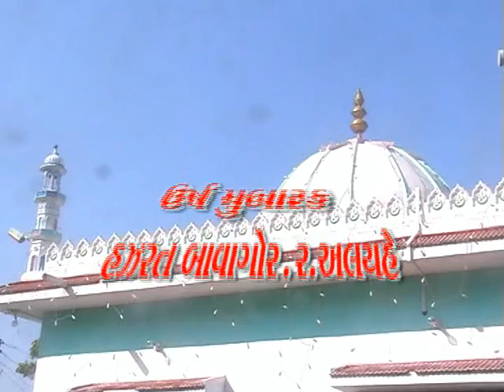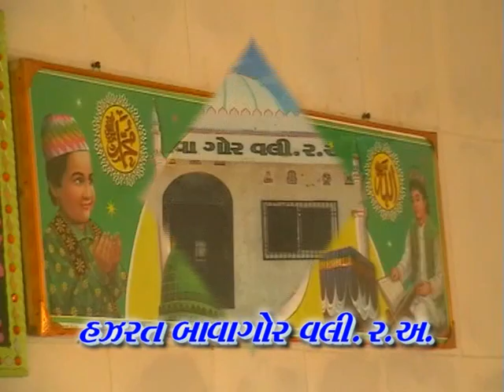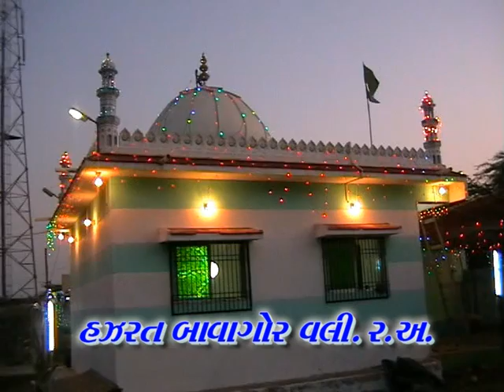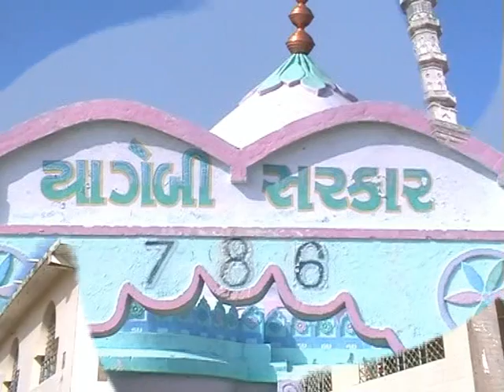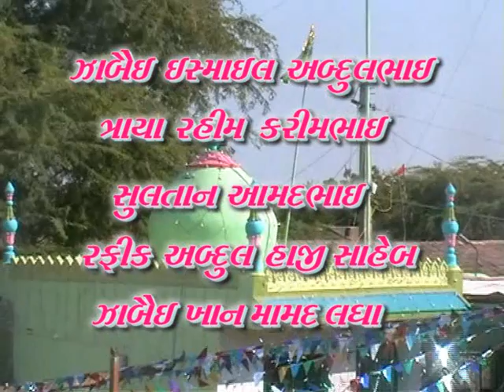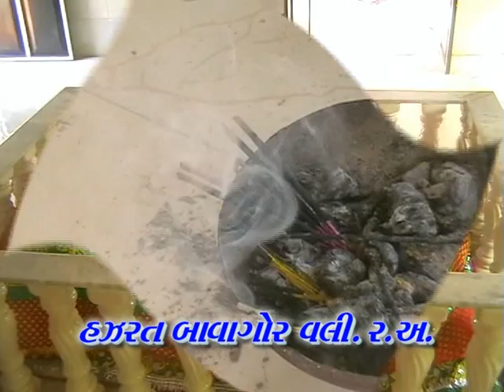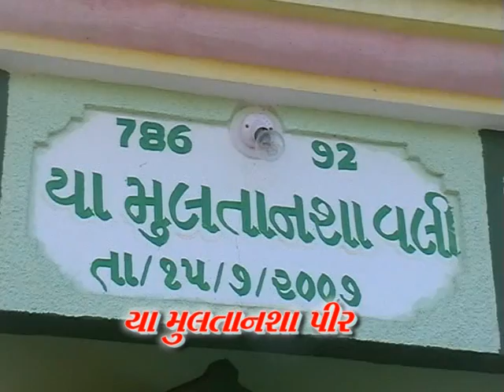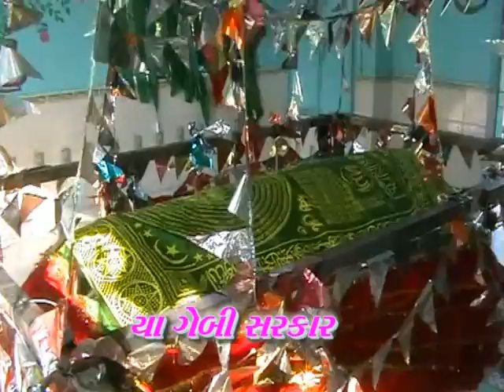Hazrat Bavagor Vali Dargah (Shikarpur) Kutch હઝરત બાવાગોર વલી ર.અ. (શિકારપુર) કચ્છ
like karo share kare
Youtube channel Plz subscrice Now

ઉષઁ મુબારક
Usha Mubarak

Hazrat Bavagor Vali Dargah (Shikarpur) Kutch
હઝરત બાવાગોર વલી ર.અ. (શિકારપુર) કચ્છ

Address:- Shikarpur Kutch. Gujarat